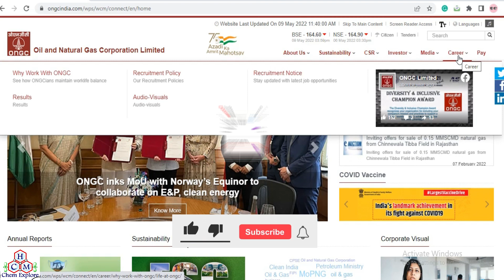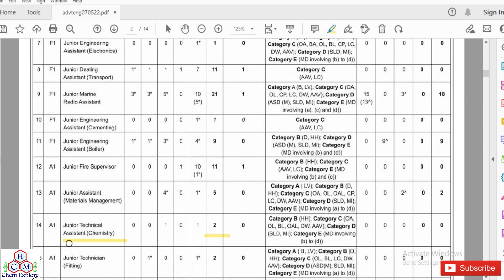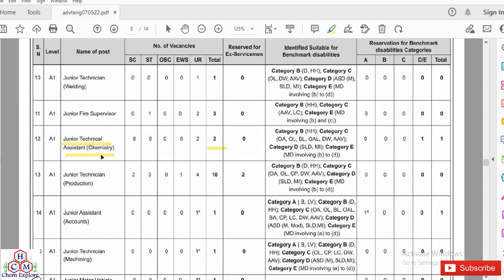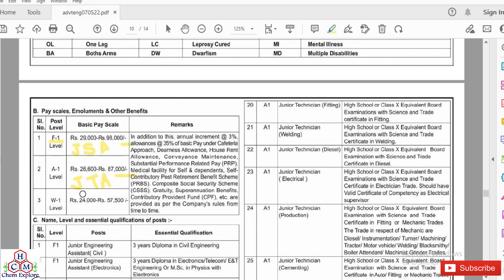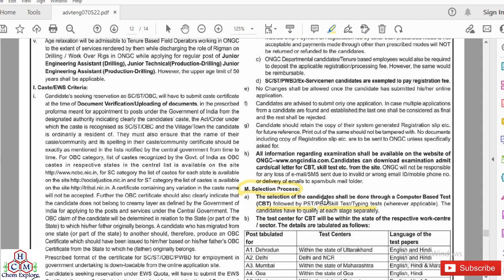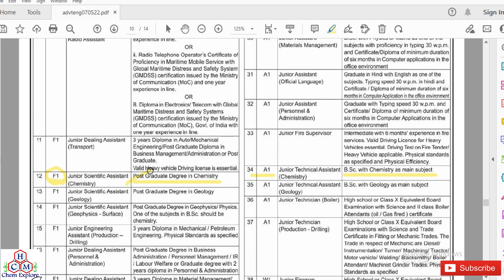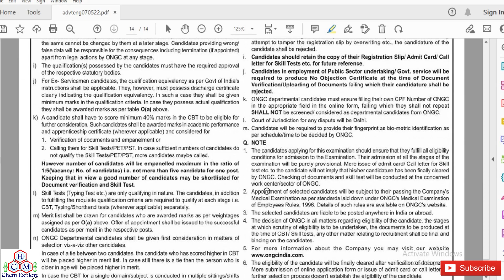ONGC Recruitment 2022| Technician, Fireman, Assistant Vacancy| MSc and BSc Chemistry ONGC Job 2022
Recruitment of Non-Executives across all work-centers in ONGC vide Advertisement No. 2/2022 (R&P)

Junior Scientific Assistant(F1) &  Junior Technical Assistant(A1) Posts

Important Date: On-line application commences on 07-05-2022  and closes on 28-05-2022

Suman Bhowmick